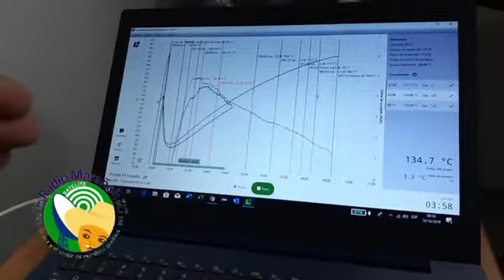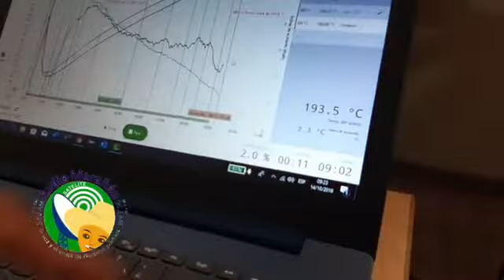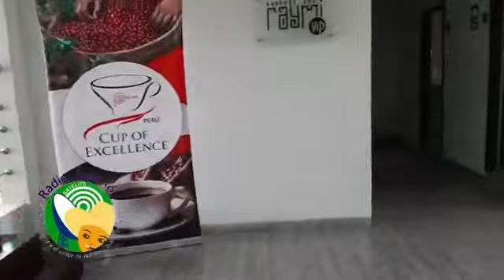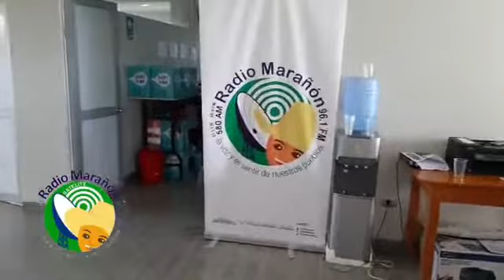FICAFE2019: IV Feria Internacional de Cafés especiales 2019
IV Feria Internacional de Cafés especiales 2019 se viene desarrollando en el hotel Urqu en Jaén.